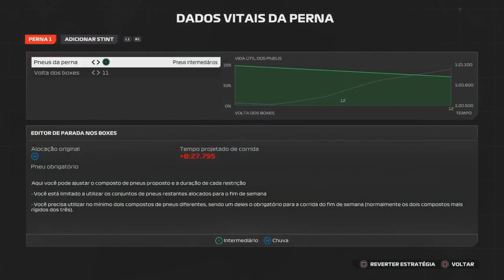F1 24 MODO CARREIRA #44 (BRASIL):COM PNEUS CERTOS,O DOMÍNIO TAMBÉM FOI CERTO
Mais uma gameplay na 2ª temporada no modo carreira do F1 24 com a Ferrari correndo em casa no Autódromo de Interlagos para disputa do Grande Prêmio do Brasil,se você gostou deixa o like aí no vídeo,se inscreve no canal,compartilha com os amigos e me siga nas redes sociais.